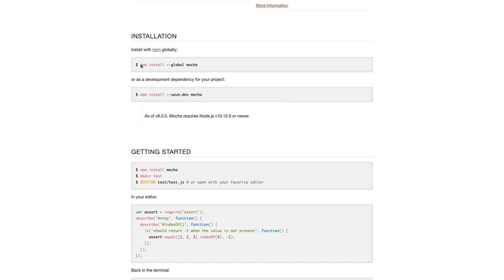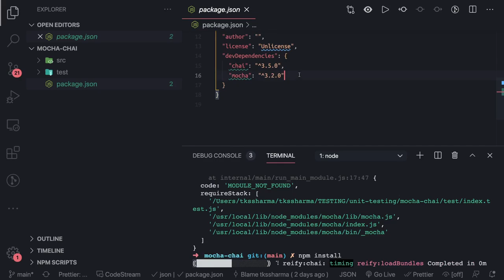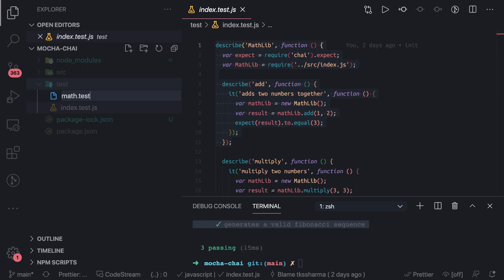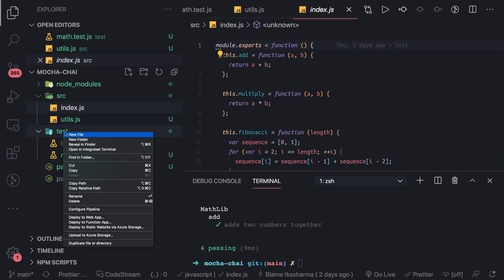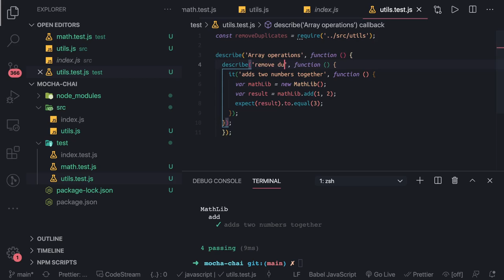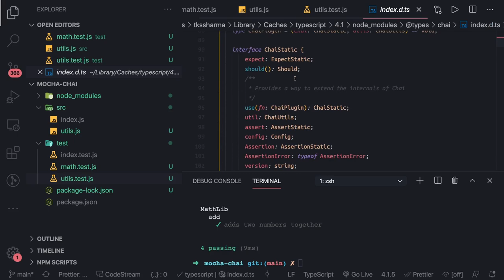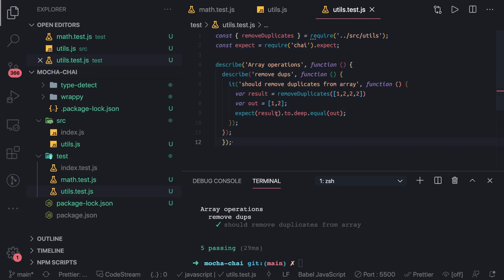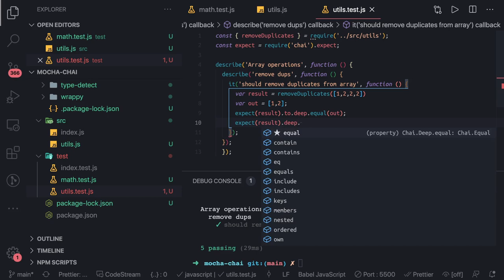Unit Testing Using Mocha Chai Node JS #06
Javascript Testing with different tools and Types of tests
- Unit tests:
- Integration tests
- functional tests

Tools and Libs
Karma, Jasmine, Jest, TestCafe, Cypress, webdriverio,
Mocha, Jasmine, Jest, Cucumber, TestCafe, Cypress,
Sinon, Jasmine, enzyme, Jest, testdouble,
Istanbul, Jest

- Start with Test Launchers
- Testing Structure
- Assertion Functions
- spies
- Mocks or fake server